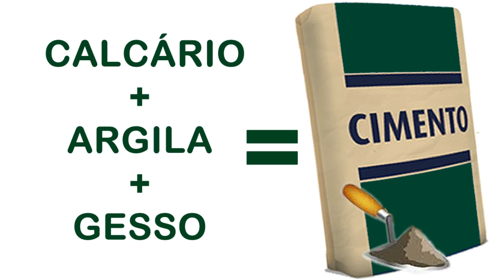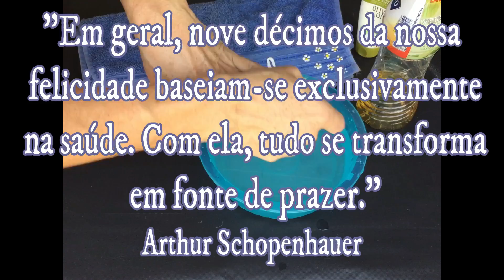DICAS E CUIDADOS DE SEGURANÇA PARA QUEM FAZ ARTESANATO COM CIMENTO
Neste tutorial apresento algumas informações importantes sobre o cimento, maneiras corretas de manuseá-lo e cuidados a serem tomados quando se trabalha com o cimento.

Muito obrigada!